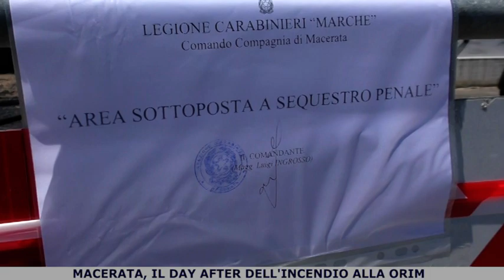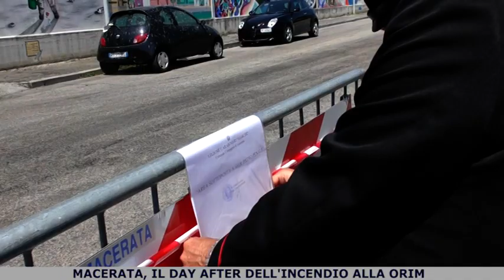Il giorno dopo l'incendio alla Orim di Macerata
Macerata. 7 luglio 2018. Siamo tornati a Piediripa a capire se si è scoperta la causa del rogo alla Orim.